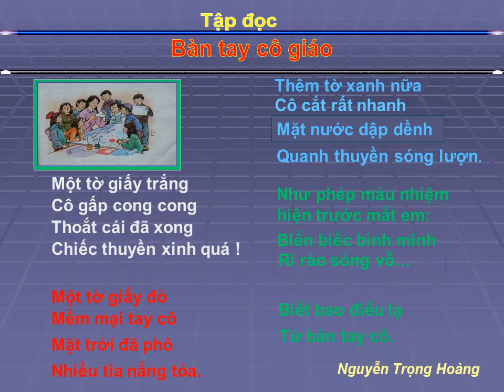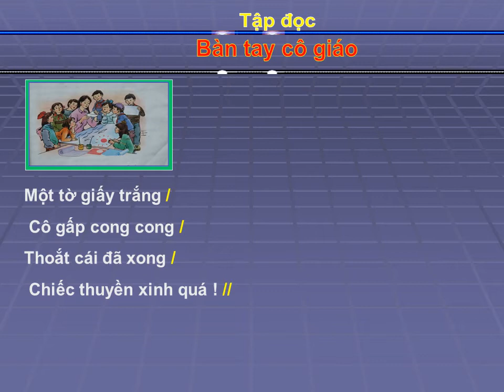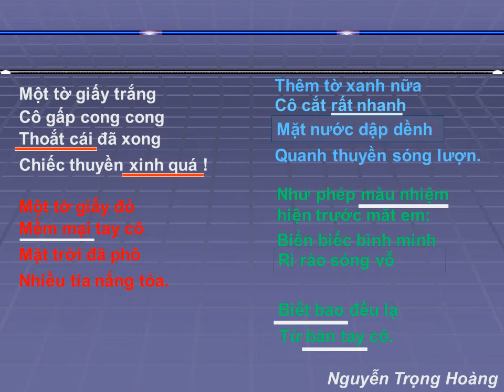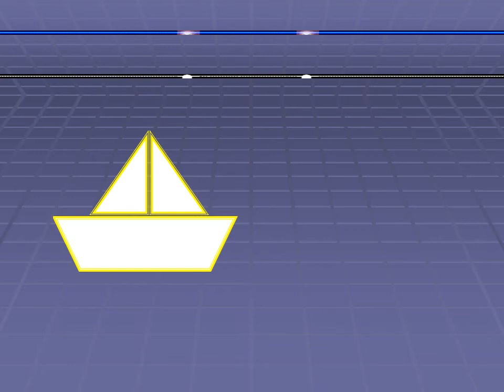TẬP ĐỌC LỚP 3 TUẦN 21: BÀN TAY CÔ GIÁO